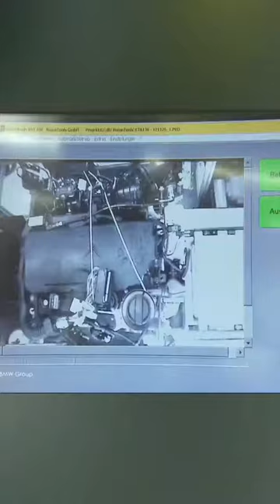Bmw Diesel Engine Production.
The totally production of Engine Assembly.